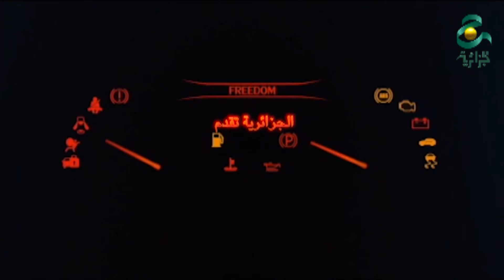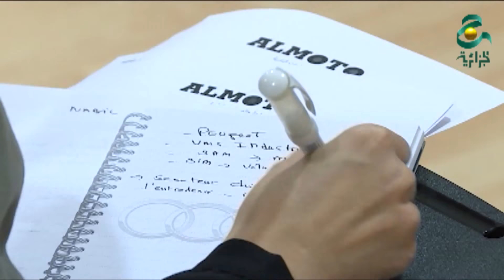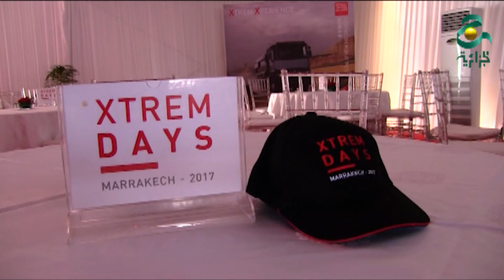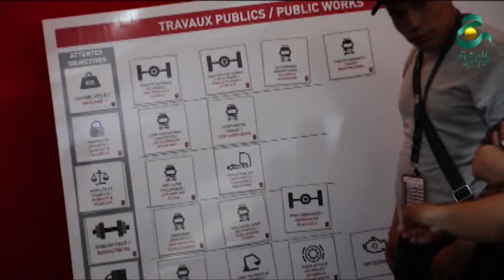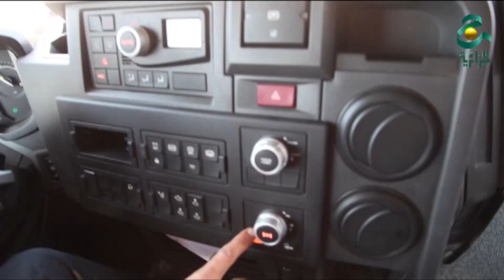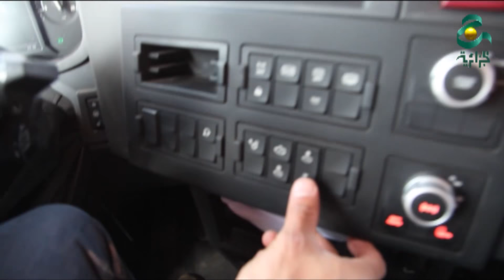MOTORS WEEK Restylée 2017 N°30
MOTORS WEEK Restylée 2017 Présenté Asma Zouaghi
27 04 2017